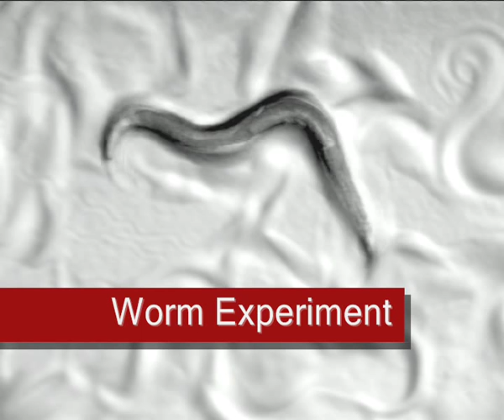Expert on the Spot: Dr. Ehud Cohen, neurodegenerative diseases ANSWERS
Check out the answers to this months Expert on the Spot on neurodegenerative disease with Hebrew University researcher Dr. Ehud Cohen. This month's Dr. Cohen answers your questions on Parkinson's disease and Alzheimer's disease and more. Make sure to check in May 3 for next month's Expert on the Spot.